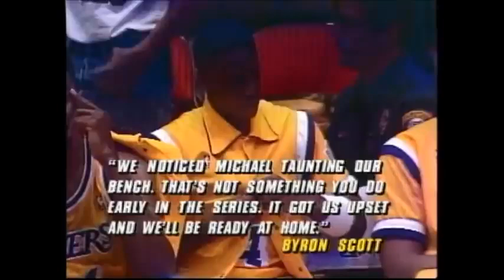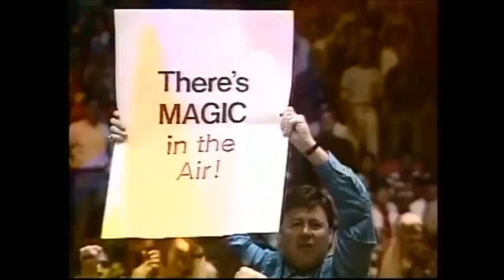1991 NBA Finals GM3 Chicago Bulls @ Los Angeles Lakers